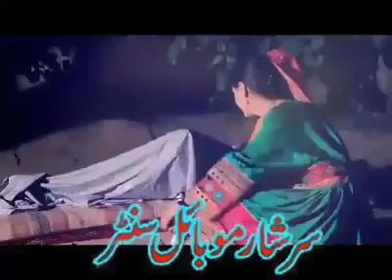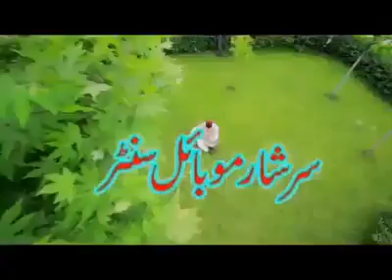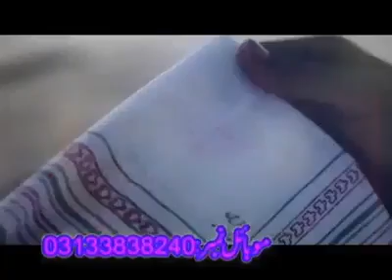Shah farooq new Kakari 2018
Pashto Song Shah Farooq new Kakari